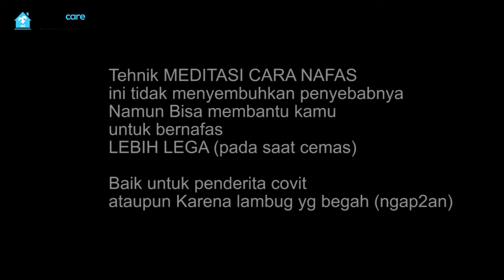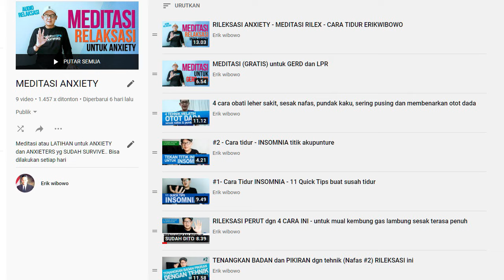1 MENIT LANGSUNG NAFAS LEGA tidak sesak nafas - belajar mudra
1 MENIT LANGSUNG BERNAFAS LEGA tidak sesak nafas - belajar mudra
penggunaan nafas perut adalah wajib...

ini adalah bagian dari playlist meditasi
ini playlistnya:

dan negara harus hadir

untuk pembicara, seminar dan konsultasi HUBUNGI BOBY 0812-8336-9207
Instagram Yayasan : AnxietyCareIndonesia
WEBSITE YAYASAN : anxietycare.or.id